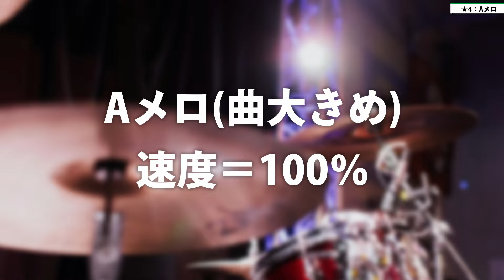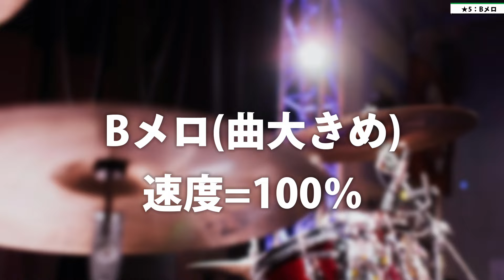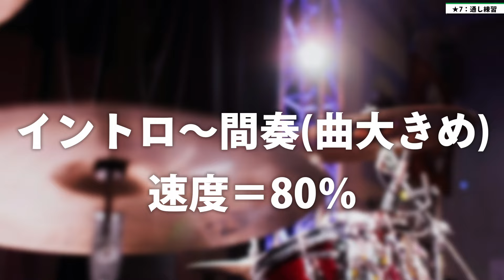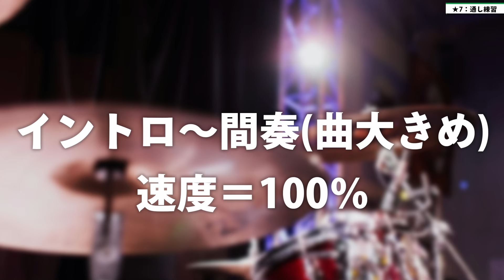初心者でも出来るドラム耳コピ講座！一緒にやってみよう！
0から始める初心者ドラマー向け動画シリーズ！
第6回はいよいよ曲をコピーしていきます🥁

LINEにお友達登録（無料）するだけで……
🔰初心者・超支援💪🏻✨

もしくはID[  @ninomai_dr  ] で検索！
✅初心者ドラマーおすすめアイテムまとめ(PDF)
✅にのまい流セッティング解説図(PDF)
✅0から始める!10日間ドラムトレーニングプログラム(動画)
✅8ビートを100倍カッコよく叩くコツ(動画)
✅LINE登録者限定!ワンコインレッスン(オンラインレッスン)

この5つの特典は、どれも自分が

「初心者の頃に知りたかった！」
「こういう教材/サービスが欲しかった！」

と思った内容になっていて、
ドラムをもっと色んな人に楽しんでほしい🥁
という思いから作りました🙌

是非こちらの特典を活用して
ドラムをもっと楽しんでほしいです👍

目次

0:00　初めに
0:53　コピーの方法について
2:37　全体を把握
3:21　曲を聞いてみよう
5:26　イントロ
14:40　Aメロ
19:52　Bメロ
23:10　サビ～間奏
29:24　通し練習
35:24　最後に

BGM・SE・画像・動画素材

お仕事のご連絡はこちらにお願いします